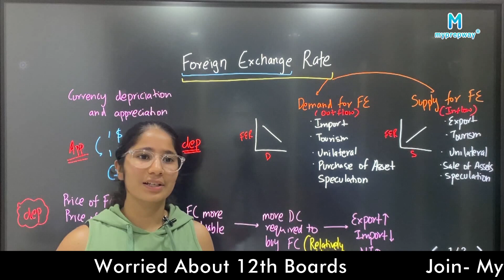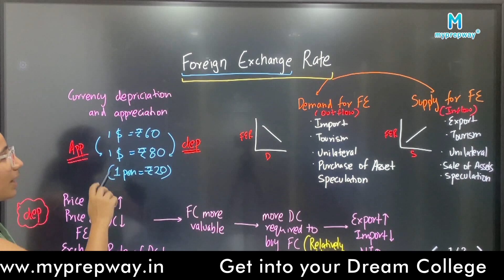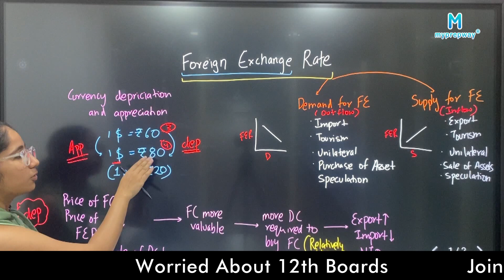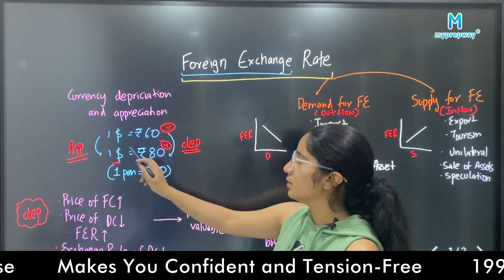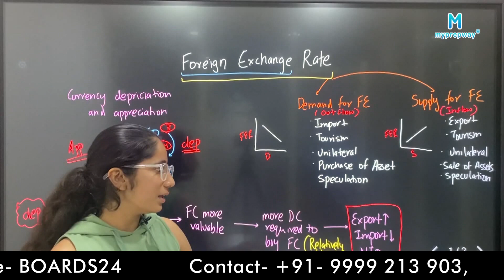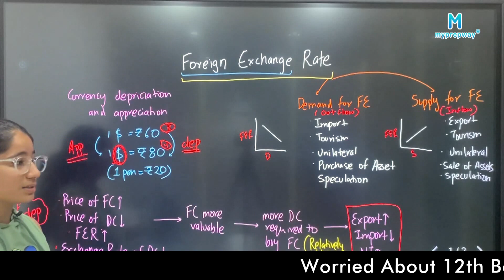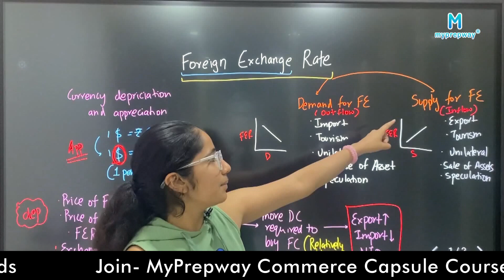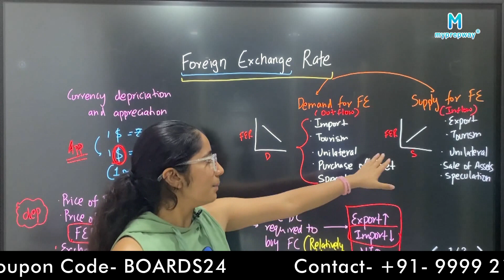Foreign Exchange Rate | One shot | Class 12 | Macroeconomics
To enroll in our courses

Myprepway is an initiative started by your future seniors at IIM who have gone through the process and know exactly where you'll need guidance.
We prepare you for all important entrances including IPMAT, JIPMAT, DU-JAT, NPAT and others through one comprehensive course.

to join our comprehensive
IPMAT and other BBA entrances preparation course which is designed by your seniors from IIM.

What all is provided in the course?
-Recorded lectures created by made by your seniors from the IPM program and also trained faculties with more than 20 years of experience in the industry
-Specially designed Mock Test series for all entrances
-Exclusively designed study material in ebook format (physical books also available)